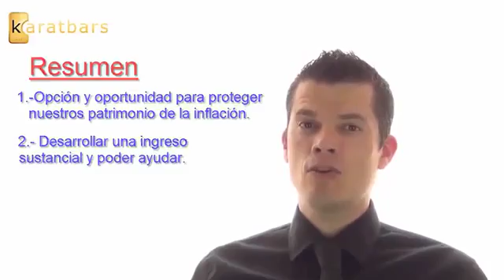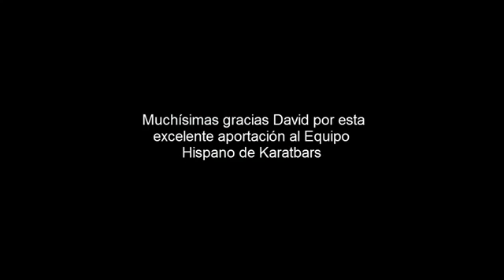Oro como Moneda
Bienvenidos